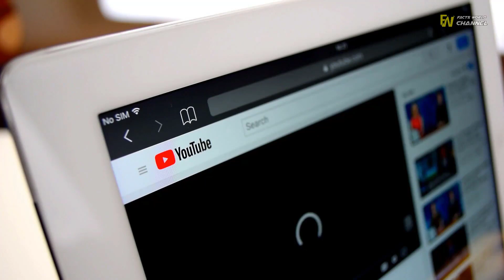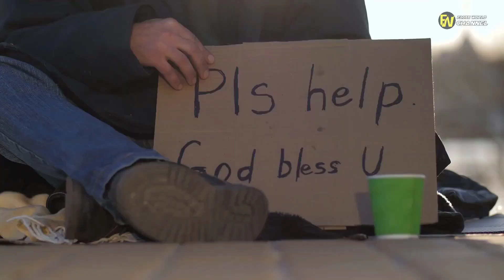Driver Had A Strange Feeling Something Was Wrong, So She Kept Filming Pregnant Pan Handler.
Standing on the corner, they watch the world drive by. They hold signs, tattered and worn. They ask for food, for money, for work. Some motorists stop just long enough to reach out of their windows with bottles of water, bags of chips, and cash. Others avoid eye contact as they drive by, suddenly having to fiddle with the radio before locking their doors. Worse yet, others call them names. They are found everywhere.

 or